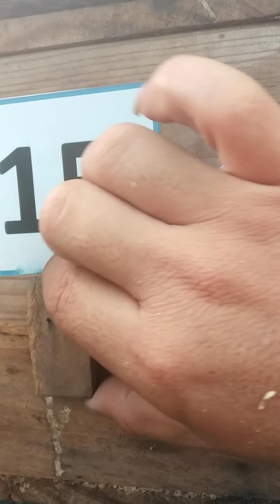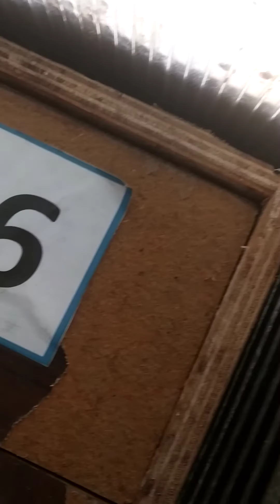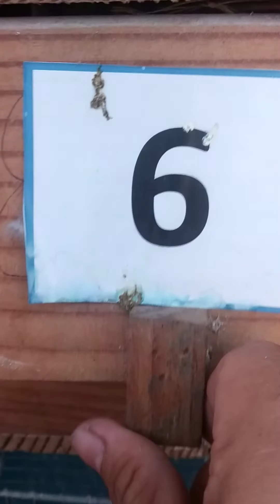Mga paraan para dumami ang rabbit at ibon nyo na african love birds panoorin mo para malaman mo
Paano paramihin ang alagang ibon at rabbit mo